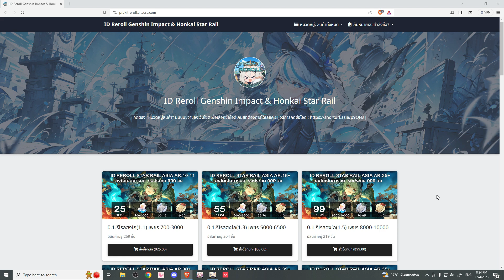สุ่มให้ดูหน่อยดิ ไอดีเหลือ